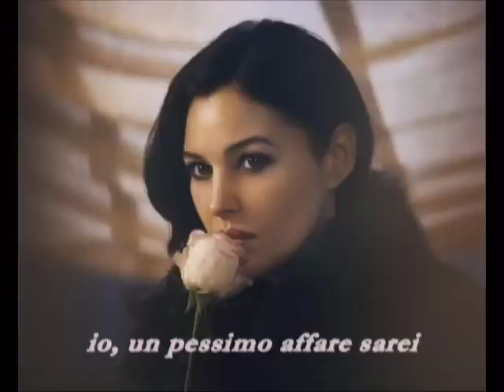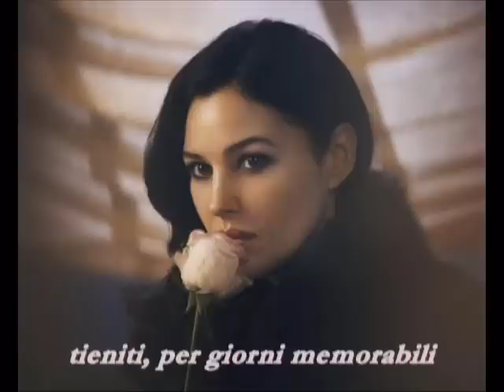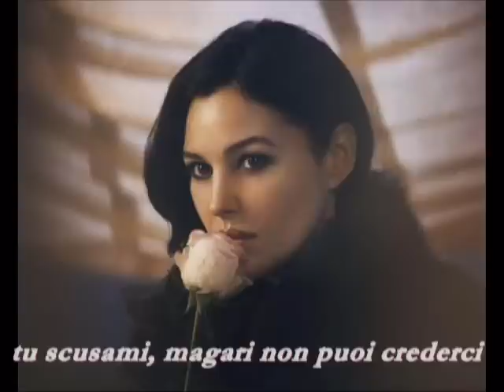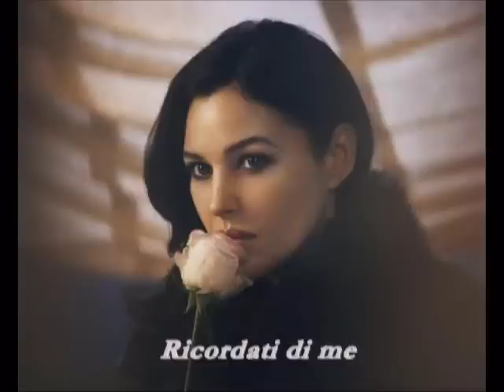" SCUSAMI "dei Pooh cantata da Romano Sotgiu .mpg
Questa è una personale interpretazione dell'amico Romano al famoso brano dei Pooh " Scusami"